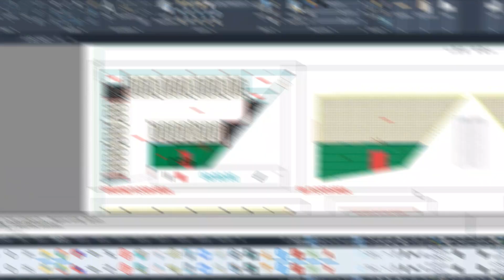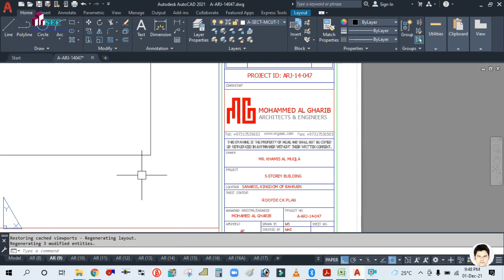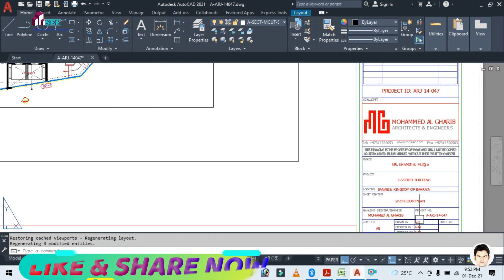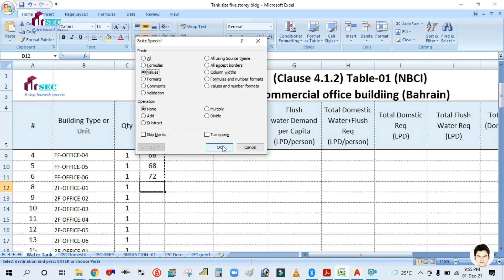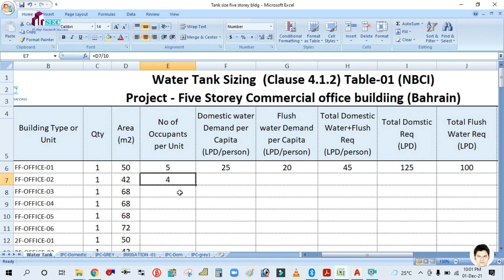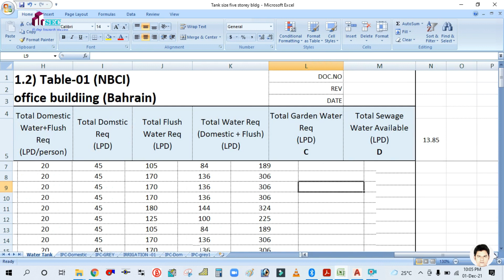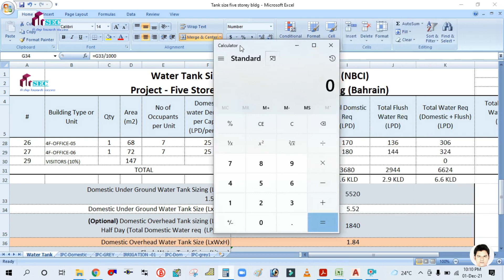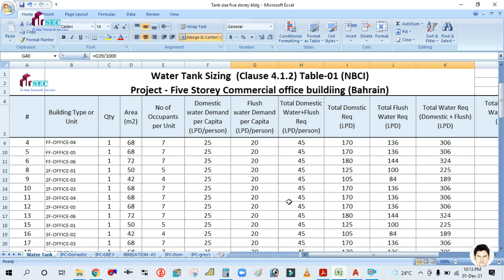Tank Sizing For Multi Story Commercial Building II As per international plumbing code II asper NBC I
Tank Sizing For Multi Story Commercial Building II As per international plumbing code II asper NBC II Success Engineering Official II Mep Youtube channel II

Hello Friends This is Engineer Alam your MEP Tutors, having 10 year of middle east experience.

You are watching my YouTube Channel (Success Engineering Official). i am making videos for you on different topics related to MEP projects. my videos are mostly as per real project concept.

Tank Sizing For Commercial building.

👉Success Engineering Official
      For Mep' Tutorials
      HVAC, Plumbing, Fire fighting, Revit Mep.

👉HVAC designing
👉HVAC drafting
👉DX system
👉Chilled water system
👉VRV / VRF system
👉Heating and cooling load calculation
👉Diffuser sizing and selection
👉Placement of diffusers
👉Equipment selection
👉Duct designing
👉Equal friction method
👉Velocity reduction method
👉Chilled water system
👉Chilled water pipe sizing